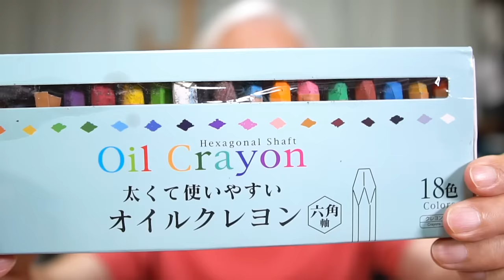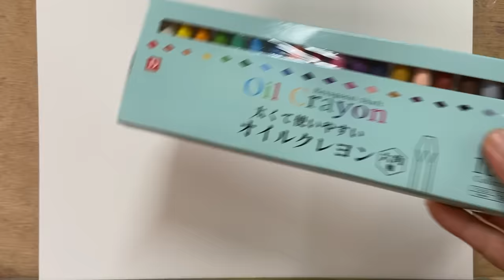【100均画材】夏休みは100円クレヨンでリアルな樹木を描こう！ 画家 柴﨑春通が一歩ずつわかりやすく解説 / 簡単！初心者でもここまで描ける！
絵画講師の柴崎です。今回は100円ショップのクレヨンでリアルな樹木を描く方法をご紹介します。学校の宿題で絵を描く予定の小学生中学生の皆さんはもちろん、お父さんお母さん、おじいさんお婆さんは昔を思い出して、私と一緒にクレヨンでお絵かきしてみませんか？100均で買った画材の性能を限界まで引き出して、驚くほど上手に描ける方法をあなたに伝授します。